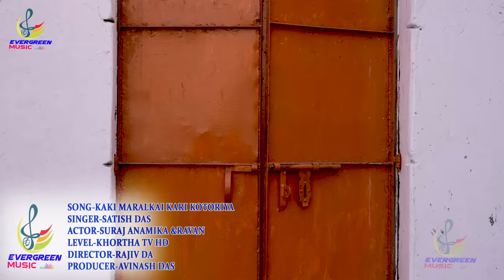काकी मारल कई कारी कोटरिया || Kaki Maral Kai Kari Kotariya || New Khortha Video Singer Satish Das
khortha jharkhandi song-kali kotariya
►Starring:- Suraj & Anamika Baba Ravan
►Singer:-Satish Das
►Director:- Rajiv Da
►Thumbnail:- Rajiv Da
►Chennal head:-Avinash Das
 ►choreograp:- RajivDa
►Dop:- Rajiv Da
► editor:- Rajiv Da
►ProduceAvinash Das
satish das khortha song mp3 download
satish das khortha song mp3 download pagalworld
satish das khortha singer wikipedia
khortha singer satish das biography
satish das khortha song lyrics
old khortha song mp3
satish gajmer singer
akhortha gana bhojpuri
singer satish das
singer satish das new khortha song 2022
singer satish das khortha song
singer satish das new song
singer satish das song
singer satish das old song
singer satish das new khortha song
singer satish das stage program
singer satish das old khortha song
singer satish das official
singer satish das sad song
singer satish das all song
singer satish das ka gana
singer satish das interview
khortha
khortha song
khortha song satish das
khortha holi song 2023
khortha new video
khortha 2023
khortha song new 2022 video
khortha video naya song 2022
khortha gana
khortha comedy
khortha video
khortha song new
khortha song dj
khortha status
khortha song 2023
suga re
suga re suga khortha song
suga re suga
suga re suga re relo saga mor
suga re entry after surgery
suga re parewa lakhe nagpuri song
suga re suga toy kaha se udi khortha song
suga re suga khortha song dj
suga re suga khortha song status
suga re suga re nagpuri song
suga re suga satish khortha song
suga re suga khortha status
suga re suga re relo saga mor nagpuri song
suga re suga khortha gana
suga re suga re nagpuri song dj